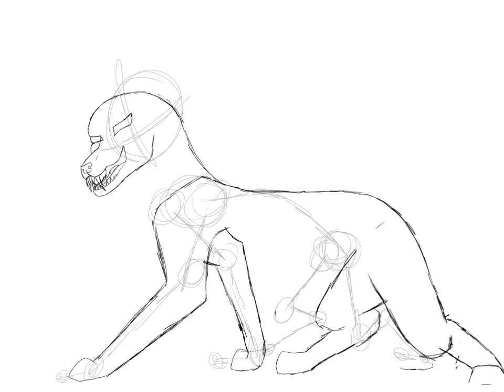Volker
If you ever heard of Cereal Soup then you'll know what I'm talking about. this is my Cereal Soup OC, Volker.